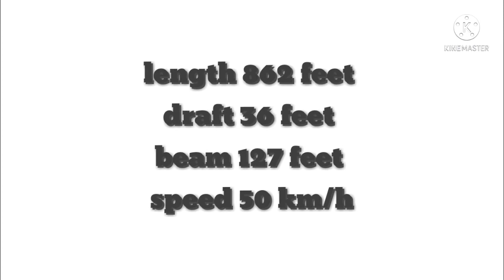USS MISSOURI vs IJN YAMATO Epic battle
captain k